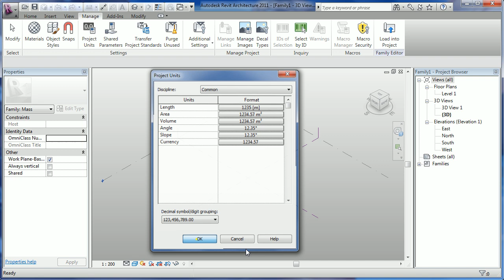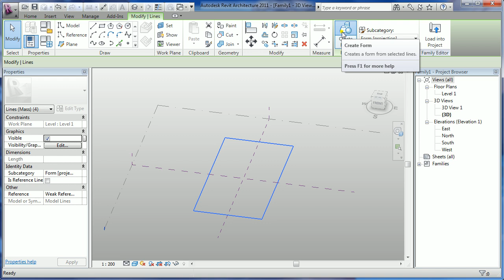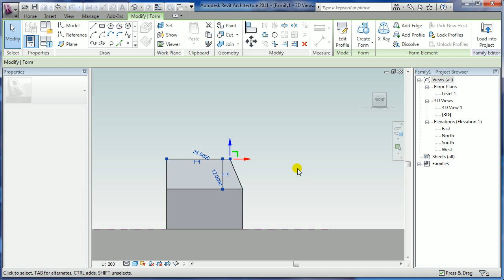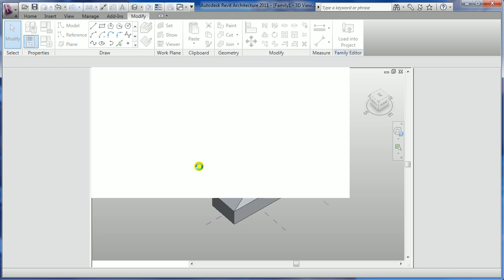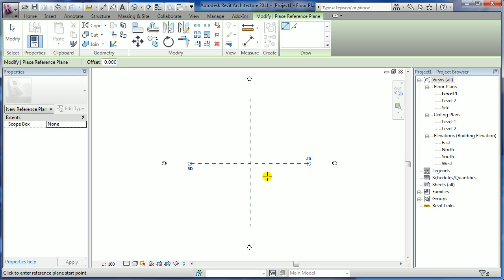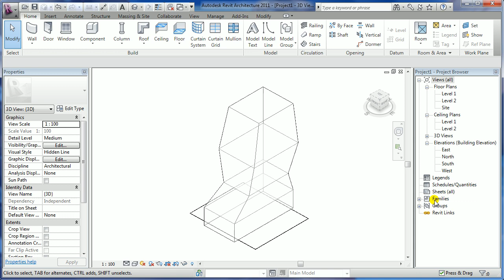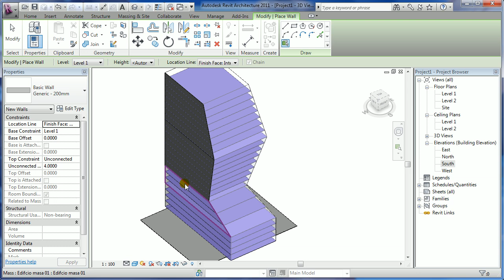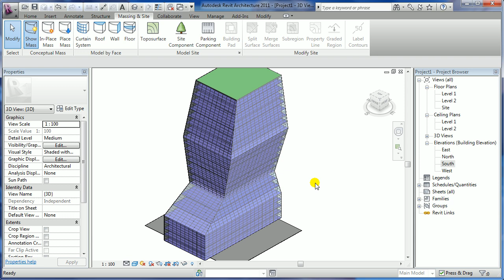REVIT: Edificio Conceptual 01 - Masas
En este tutorial armaremos un edificio conceptual utilizando masas, que luego insertaremos en un proyecto y del cual aplicaremos losas, muros y curtain walls.